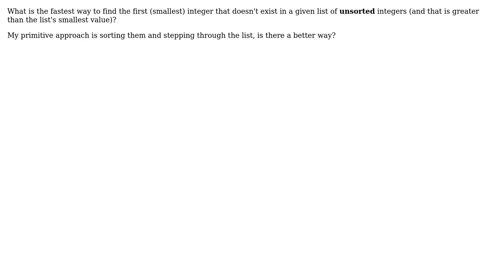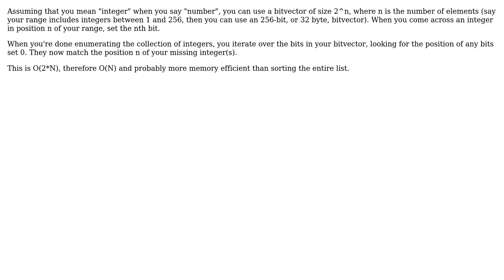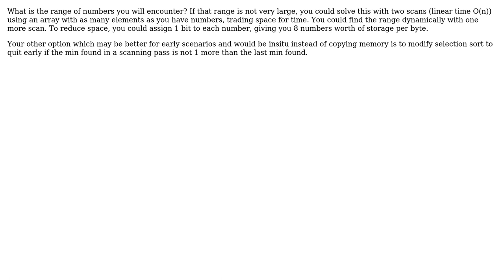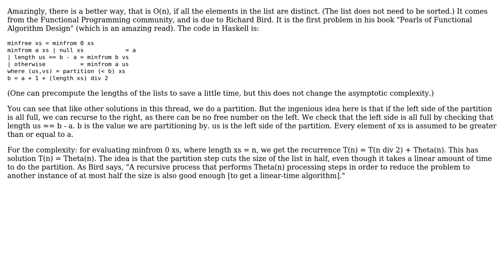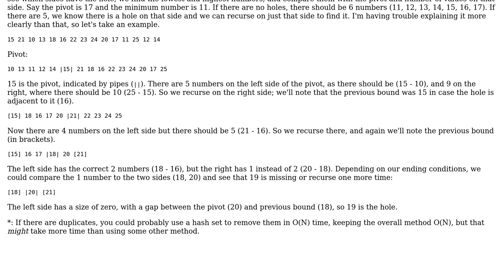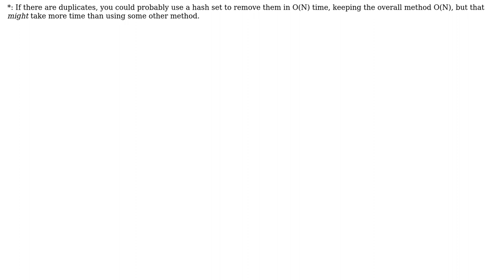Software Engineering: Find a "hole" in a list of numbers (9 Solutions!!)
Software Engineering: Find a "hole" in a list of numbers

With thanks & praise to God, and with thanks to the many people who have made this project possible! | Content (except music & images) licensed under CC BY-SA | Music | Images & others | With thanks to user pillmuncher user Peter Smith user Kevin user KeithS user Jim G. user JasonTrue user Gerenuk user Fabian Zeindl user aufather user Aaron Stump and the Stack Exchange Network Trademarks are property of their respective owners. You are responsible for your own actions.